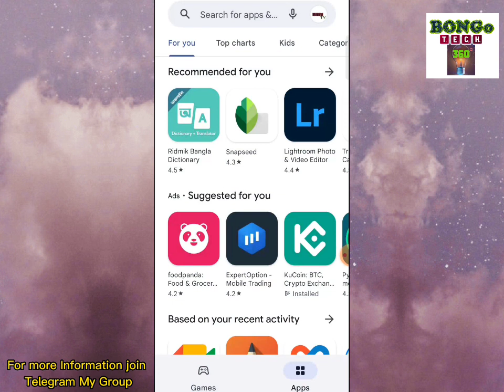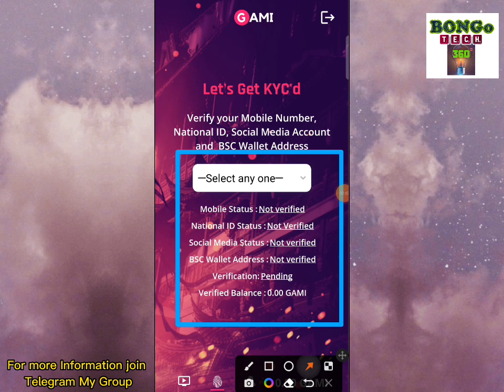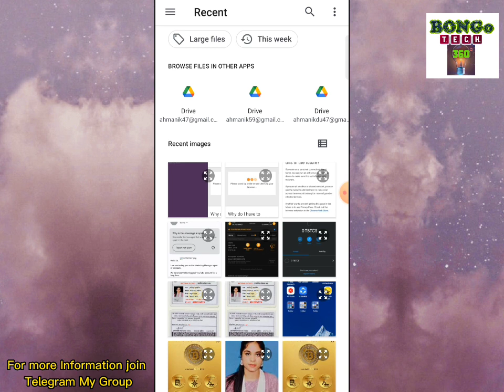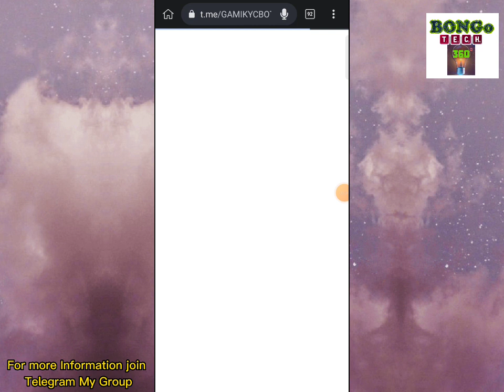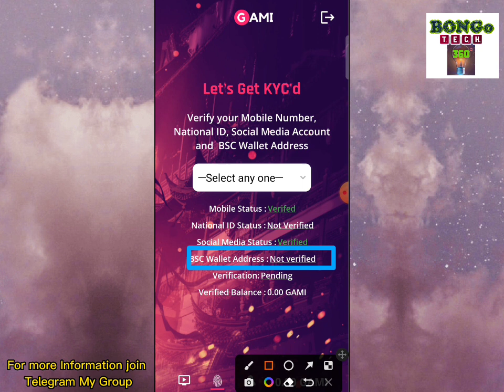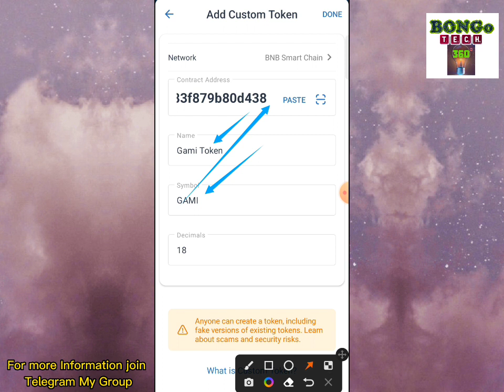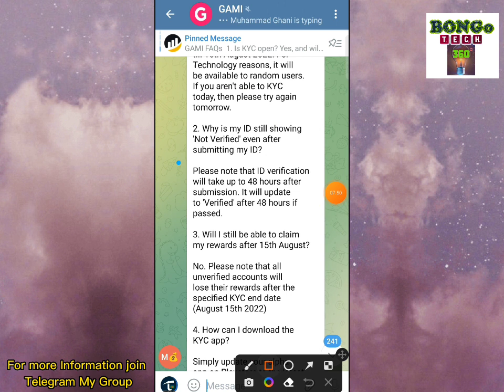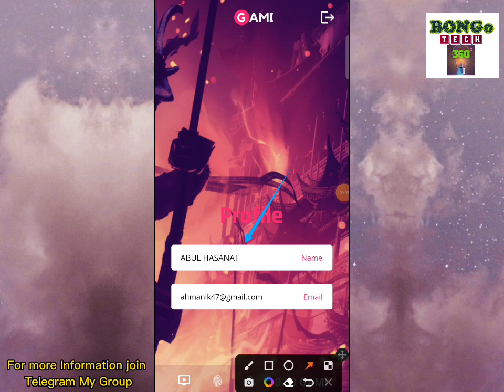Gami KYC Full Process | Gami NFT Metavers Step by Step KYC | Deadline 27th July- 15th August